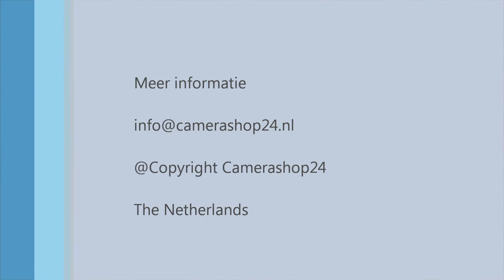Vlog wat is een Quad processor? i.p.v een dvr.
Met een quad processor kunnen er meerdere camera's op een televisie of monitor met bnc worden aangesloten. Dit kan met een BNC, RCA of via een scart verloopstekker. Een quad heeft alleen een bnc uitgang. Op de televisie of monitor krijgt u dan een weergave van 4 camera's met een 4 kanaals quad.

Tevens zijn er diverse weergave mogelijkheden. Bijvoorbeeld alleen een camera of de camera's laten squalsen dit is de camerabeelden 1 voor 1 voorbij laten komen.

Camerashop24 verkoopt quads processors in 4 of 8 kanaals.

Heeft u vragen over dit product dan kunt u contact opnemen met onze klantenservice.

Camerashop24  Wachthoevestraat 2  Spijkenisse. (Ruime en gratis parkeer gelegenheid)

U bent ook van harte welkom in onze winkel in Spijkenisse.